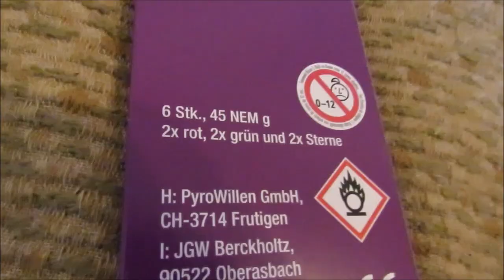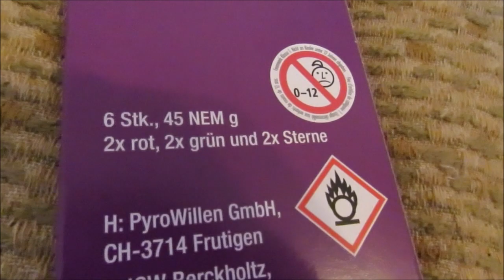Schweizer Bengalfackeln JGWB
Schweizer Bengalfackeln von JGW Berckholtz.